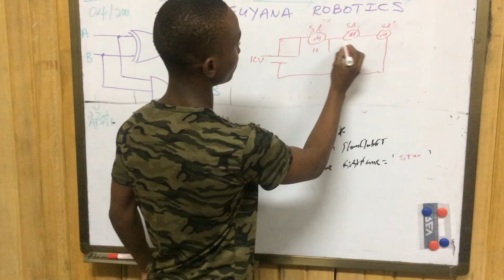Meet Team Guyana Robotics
Team Guyana will represent us at the First Global robotics challenge in Washington, DC on July 2017.  They are bright, excited and motivated and will make us all proud.

Please support them in anyway you can.